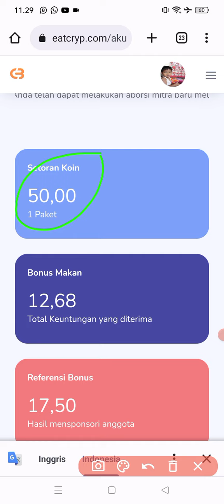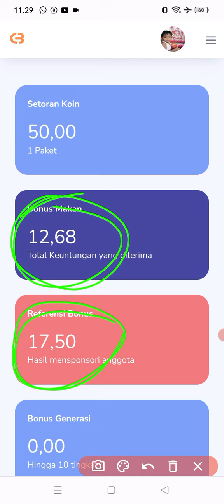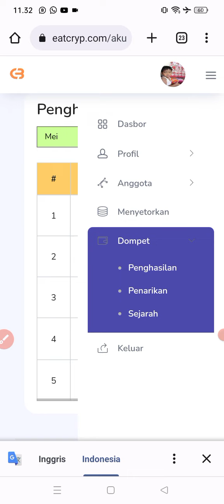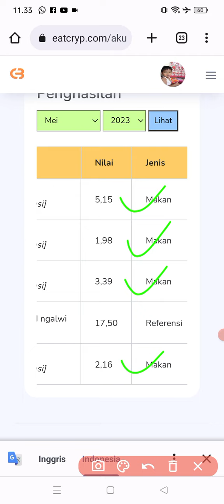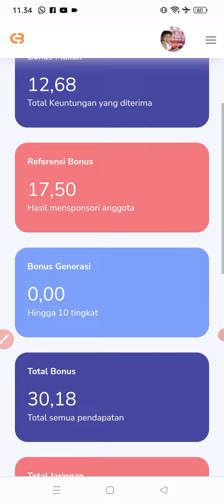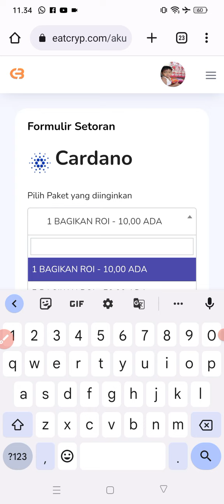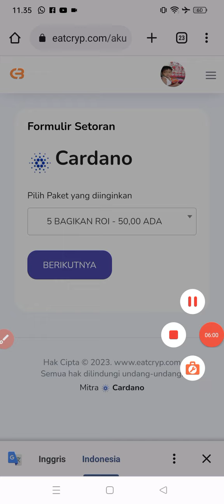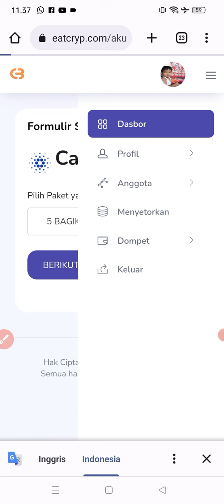EATCRYP CARDANO WD TERUS,harga CARDANO akan melambung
VIDEO TUTORIAL CARA DAFTAR EATCRYP CARDANO

VIDEO TUTORIAL CARA DEPOSIT

GRUP WA

grup wa